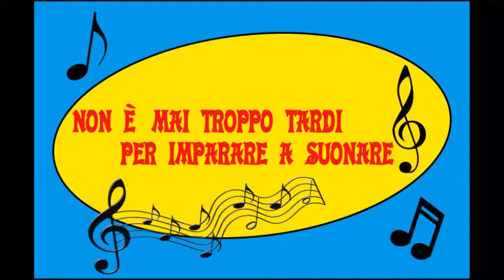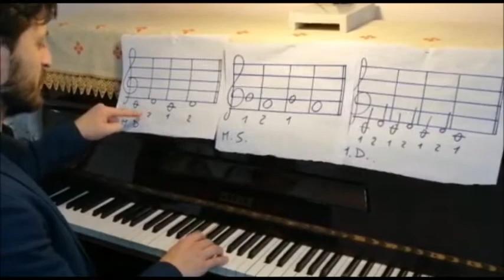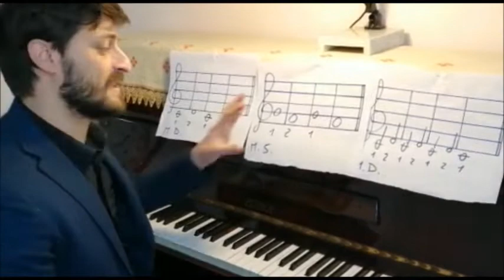5° lezione "POLLICE E INDICE" - "NON È MAI TROPPO TARDI PER IMPARARE A SUONARE"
5° video lezione del M° Danilo Ferro,
Oggi impareremo a suonare il pianoforte con le due dita “POLLICE E INDICE”

Potete scaricare anche il pdf della lezione cliccando sul link;

Per qualunque domanda potete contattarci tramite la nostra pagina Facebook, Danilo Ferro Official o cliccando sul link sottostante;